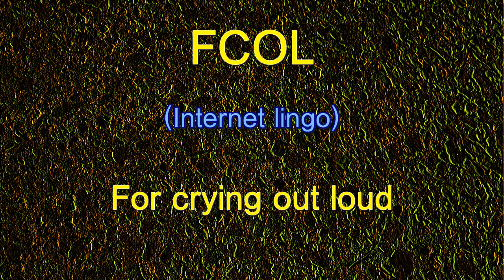FCOL - Facts in Five Number 1162